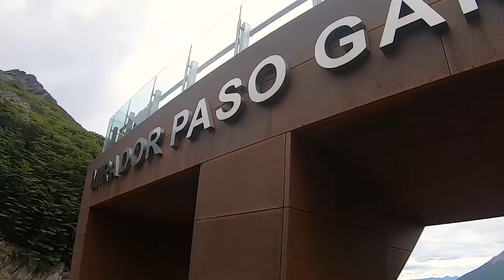CABO SAN PABLO y el BUQUE ENCALLADO en TIERRA DEL FUEGO | Ushuaia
El Buque Desdemona encalló en Tierra del Fuego luego de varios intentos de reparar su timón en la Costa Atlántica Argentina. La historia completa te la cuento en el video.
El barco, es motivo de visita por lo extraño de verlo encallado y además, porque el recorrido hacia el Cabo San Pablo es bastante pintoresco entre estancias y guanacos.
Para ver el día a día de mis viajes seguime en instagram